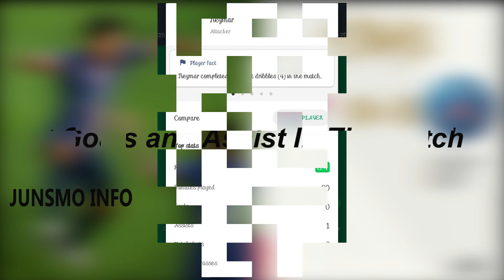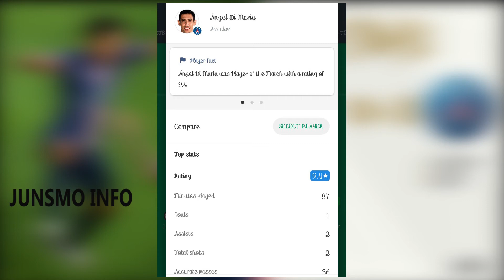Leipzig Vs PSG 0-3 Post match analysis Semi final HD 2020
Uefa Champions League Semi final HD Post match analysis 2020